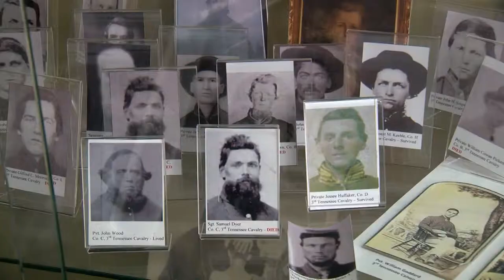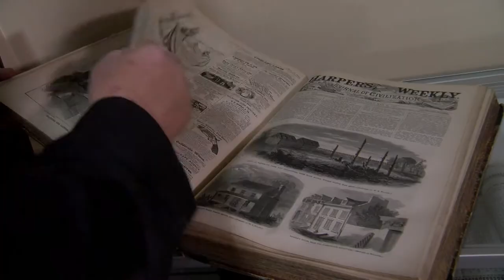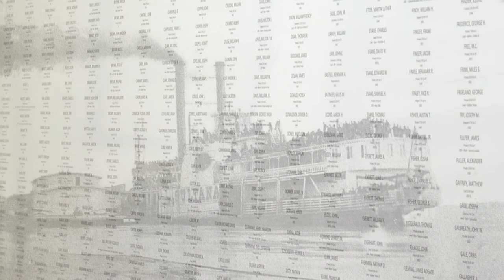Special Report: The Sultana Shipwreck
Less than one percent of Americans have heard of the Sultana Shipwreck, a disaster believed to have killed up to 1,800 people.